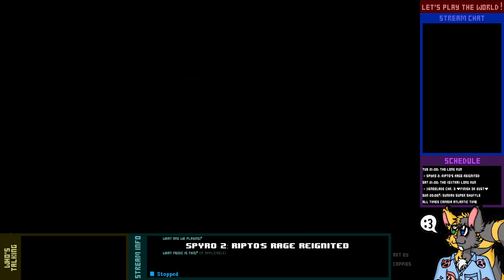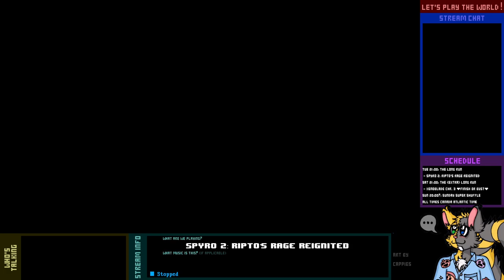Let's Play Live! - Spyro Reignited (Year of the Dragon) - 5-2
Wherein we wonder why that damn cat is still here. He must've gotten exiled from Avalar for being so terrible.